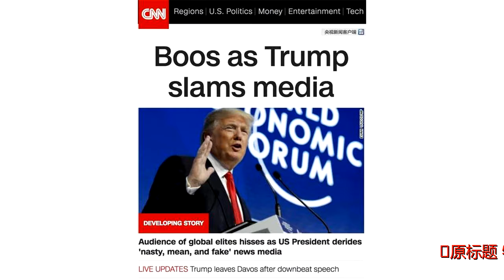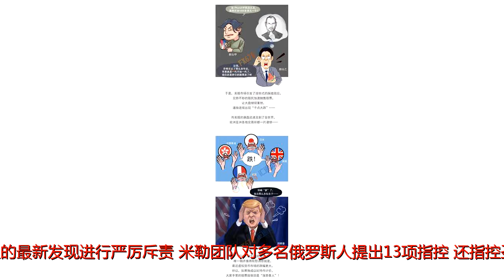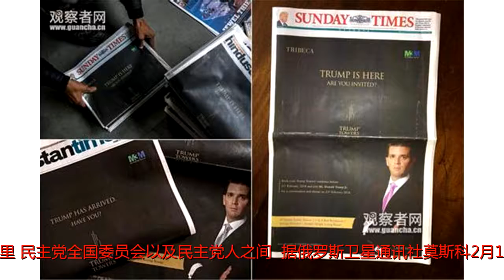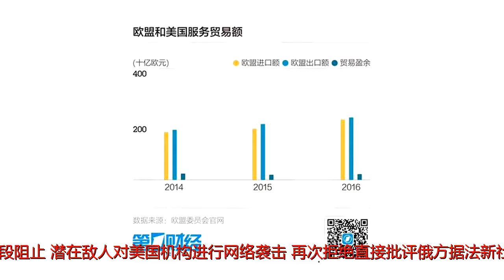特朗普连番炮轰“通俄门”调查 外媒：或动摇其地位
原标题：特朗普连番炮轰“通俄门”调查外媒：或动摇其地位参考消息网2月20日报道外媒称，特别检察官罗伯特·米勒对特朗普2016年竞选团队及其政府进行的调查愈演愈烈，总统对此提出质疑，还异乎寻常地在9小时内连发推文，对他的国家安全事务助理、联邦调查局、希拉里、前总统奥巴马、国会民主党人、美国有线电视新闻网及其他人士大肆攻击。推文中不乏污秽之语和拼写错误。谴责调查团队制造混乱据美国《华盛顿邮报》网站2月18日报道，特朗普在海湖庄园发推文，对特别检察官米勒及其团队的最新发现进行严厉斥责。米勒团队对多名俄罗斯人提出13项指控，还指控圣彼得堡实施了一项旨在干预2016年美国大选的工作，目的是鼓动选民支持特朗普，而不去支持其民主党对手希拉里。特朗普对有关他获得帮助的指控怒不可遏，而对于要求其谴责俄方干预大选并针对俄方采取更多行动的呼声，特朗普则予以抵制。此间，他还威胁解除对其进行调查的执法部门官员的职务，并在推特上怒骂连连。特朗普18日早上7点33分发推文说：“我从未说过俄罗斯没有干预大选。我当时说的是‘那可能是俄罗斯，也可能是中国或其他什么国家或什么团体，还可能是个400磅重的天才坐在床上拿计算机在搞事’。而‘通俄门’骗局则说特朗普竞选团队与俄罗斯进行勾结——绝对没有这种事！”大约30分钟后，特朗普又说：“如果说俄罗斯的目标是在美国内部挑拨离间、搞破坏和制造混乱的话，那么鉴于已举行了这么多听证会、调查并在政党间制造了仇恨，俄方所取得的成功已让他们最疯狂的梦想都望尘莫及。他们正在莫斯科狂笑。机灵点儿吧，美国！”总统国家安全事务助理麦克马斯特17日表示，俄罗斯干预了美国2016年大选。特朗普在另一条推特中公然训斥麦克马斯特：“麦克马斯特将军忘记说了，俄罗斯人并没有影响到或改变2016年大选的结果，仅有的串通发生在俄罗斯和不诚实的希拉里、民主党全国委员会以及民主党人之间。”据俄罗斯卫星通讯社莫斯科2月18日报道，美国总统特朗普对众议院情报委员会首席民主党籍成员亚当·希夫表示感谢。后者此前指出，美国前总统奥巴马领导的政府本该在2016年大选期间采用更有效的机制应对网络攻击。特朗普在推特上写道：“终于，亚当·希夫，无法控制的揭发狂魔，因俄罗斯干预2016年选举而指责奥巴马政府。他终于说对了。奥巴马担任总统时了解相关威胁，却什么也没做。谢谢你，亚当！”美国全国广播公司报道，亚当·希夫曾表示，此前美国政府本该使用“更有效的手段阻止”潜在敌人对美国机构进行网络袭击。再次拒绝直接批评俄方据法新社美国佛罗里达州西棕榈滩2月18日报道，美国总统特朗普18日连发推文，承认俄罗斯在美国散播不安，成功实现“疯狂梦想”。但特朗普却再次回避就俄罗斯干预美国大选直接挑战莫斯科当局。特朗普在推文里谴责前总统奥巴马没能遏止俄罗斯，还指控联邦调查局“花太多时间试图证明俄罗斯勾结特朗普阵营”，却忽略情报而未能及时阻止佛罗里达州中学校园枪击案发生。即便特别检察官16日起诉13名俄罗斯人，并详述俄罗斯影响2016年美国大选以暗助特朗普，但特朗普至今仍没对俄罗斯采取行动。美国情报圈的首长们上周稍早已警告，俄罗斯干扰美国选举仍在持续，对美国今年中期选举构成威胁。美国总统国家安全事务助理麦克马斯特此前在慕尼黑指出，俄罗斯干预美国民主进程的证据“无可辩驳”。特朗普却在昨天的推文避谈俄罗斯的责任，绝口未提他的政府将怎么处理俄罗斯。在另一则推文里，特朗普还暗指整个问题在于国会与司法部的调查，而非俄罗斯介入。然后他又在另一则推文里说：“奥巴马当时身为总统，知道这种威胁，却什么也没做。”据美国《华盛顿邮报》网站2月18日报道，在特朗普所发的一系列推文中，有一篇推文最令其身边多位人士感到困扰：他17日晚直接攻击联邦调查局，事实上还把帕克兰血案和“通俄门”调查绑在了一起。17日夜里11点刚过，特朗普发推文说：“在佛罗里达那所学校作案的枪手曾发出很多信号，但令人极为遗憾的是，联邦调查局全都错过了。这不可接受。他们当前把太多的时间都花在了试图证明俄罗斯与特朗普团队有勾结上，但根本就没有什么勾结。还是回到本职工作岗位，让我们大家为你们感到骄傲吧！”特朗普因联邦调查局错过一条有关佛罗里达嫌犯的线索对其大加攻击（联邦调查局周五也承认存在严重过失），但在为遇难者举行葬礼之际，总统此举很不寻常。特朗普一直力主司法部和联邦调查局进行改革，他指责这两家机构的负责人对他持有偏见。据美国《华盛顿邮报》网站2月18日报道，正当世界对特朗普总统处理全球事务的态度感到焦虑之际，美国官员本周末向聚集在一起的欧洲外交政策精英传达了一条讯息：不要注意那个在幕后发推特的人。来自民主党和共和党的美国议员，以及特朗普政府的高级安全事务官员，在公开和私下的场合都提出了同样的忠告：美国仍然坚决支持其欧洲盟友，对克里姆林宫干预选举的做法感到愤怒，并且没有考虑对朝鲜采取先发制人的打击以阻止其核计划。但这些忠告常常与特朗普所发表的推文相冲突。调查或动摇特朗普地位据英国《星期日泰晤士报》网站2月18日报道，一年多来，特朗普一直说有关俄罗斯干预美国大选的指控是个“骗局”，是“民主党为败选找借口”。16日特朗普了解到，特别检察官罗伯特·米勒声称有证据表明有关指控是真实的。特朗普简要听取了有关米勒长达37页的起诉书的汇报。米勒的起诉书指控13名俄罗斯人到美国冒充美国人、组织假的竞选活动、开设数百个社交媒体账号，试图让特朗普当选总统。对于俄罗斯旨在抬高特朗普的总统候选人地位、削弱对手希拉里的阴谋的描述击中了特朗普总统最脆弱的神经。米勒正在调查特朗普在解除联邦调查局前局长科米职务和让前国家安全顾问弗林得到特殊对待的事情上是否存在妨碍司法的行为。弗林在担任国家安全顾问24天后被特朗普解除了职务。不过，特朗普最大的忧虑似乎始终是米勒的调查会否对他的胜选提出异议。美国司法部副部长罗德·罗森斯坦在总统简报会后强调说，“起诉书中没有提及任何美国人参与了这一违法活动”，“起诉书没有认定被告改变了2016年的选举结果”。特朗普抓住这一点在推特网站上做出回应，他写道：“早在我宣布要竞选总统之前，俄罗斯2014年就开始了反美运动。这次选举的结果没有受到任何影响。特朗普的竞选活动没有做错任何事——没有串通。”不过，一些分析家指出，罗森斯坦用词谨慎，他用“在起诉书中”这个词表明尚未得出确定结论，而且一些消息人士证实，米勒的调查远未结束。前国家情报总监詹姆斯·克拉珀对美国有线电视新闻网说：“我认为还会有其他负面消息曝出——尤其是竞选资金方面……会有更多内幕曝出。”据新加坡《联合早报》网站2月19日报道，美国“通俄门”特别检察官米勒正式起诉多名俄罗斯人和三家机构涉嫌干涉美国选举，使特朗普总统一年多来否认俄罗斯协助他当选的说辞再也站不住脚。消息人士透露，特别检察官办公室还在追究特朗普本人或其竞选团队是否和俄罗斯狼狈为奸。美国灯塔全球战略咨询公司执行董事艾伦表示，随着俄公民和机构遭起诉，特朗普如今更难以挑战联邦调查局、司法部和情报界。司法部副部长罗森斯坦似乎也获得了一件“防弹背心”，免于被解雇或削弱权力，因为那看起来会像是特朗普意图报复。虽然罗森斯坦表示，起诉书并没有称“遭起诉的行为改变了2016年总统选举的结果”，但分析人士认为，特朗普的总统地位可能被动摇。华盛顿智库大西洋理事会研究员阿斯伦德说：“很明显的是，特朗普当选总统的结果不能再被视为合法的。”他也预测，美俄关系会因此“冻结”。